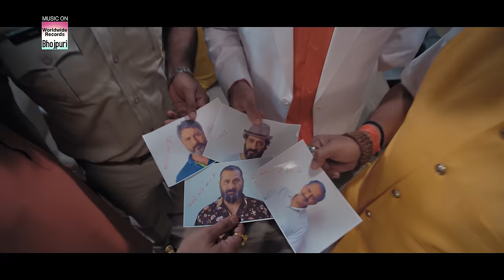Pawan Putra | Official Trailer | Pawan Singh,Mir Sarwar | Bhojpuri New Movie 2020 | पवन पुत्र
Movie : Pawan Putra
Producer : Ratnakar Kumar
Director : Firoz Khan
Presenter : Worldwide Channel & Jitender Gulati
Banner : Worldwide Channel
Writer : Rakesh Tripathi
Starcast : Pawan Singh, Mir Sarwar, Priyanka Pandit, Priyanka Rewri, Kajal Raghwani,Ritu Pandey,Brijesh Tripathi,Umesh Singh,Amit Shukla,Imroz Akhtar(Munna), Ayaz Khan, Rakesh Tripathi, Anoop Arora, Sanjay Verma, Anmol Chougle, Nisha Jha & Jaya Pandey
Exe.Producer : Imroz Akhtar( Munna)
Lyrics : Azad Singh,Sumit Singh Chandravanshi & Vinay Nirmal
Action : Shree Shreshtha
DOP :Imran Alam
Art Director : Shera
Dress Designer : Badshah Khan
Choreoghrapher : Kaanu Mukherjee
Post Prodution : 3 STUDIO
Music On : Worldwide Records